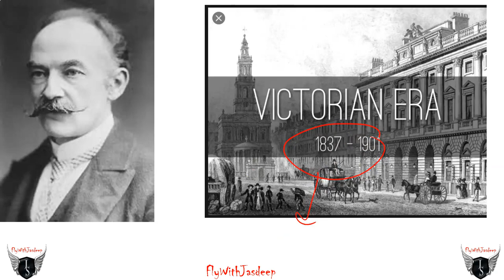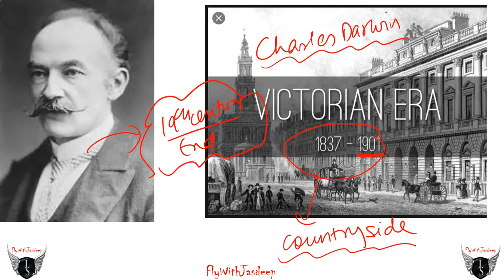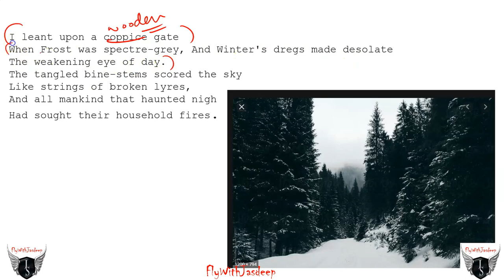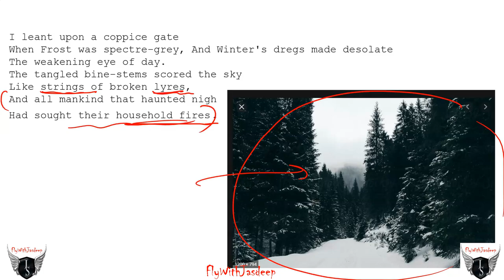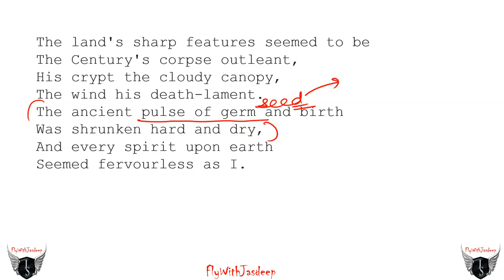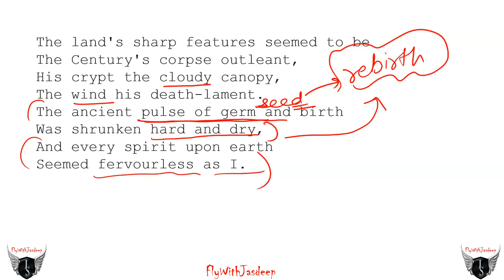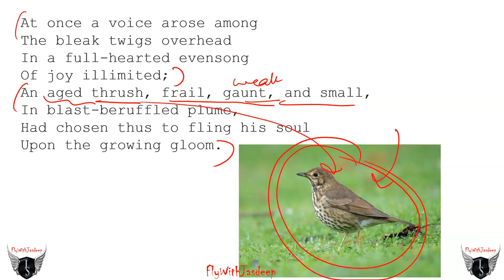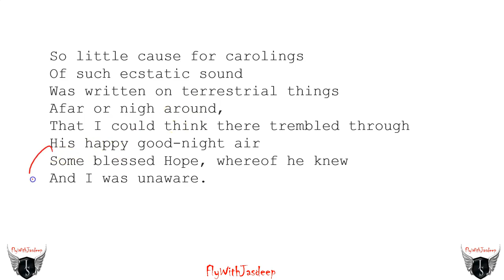The Darkling Thrush by Thomas Hardy